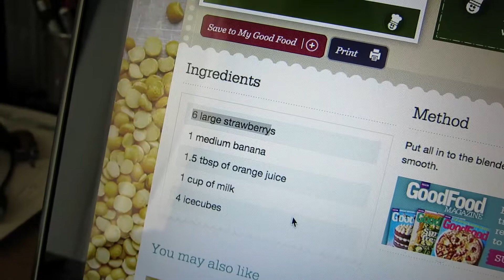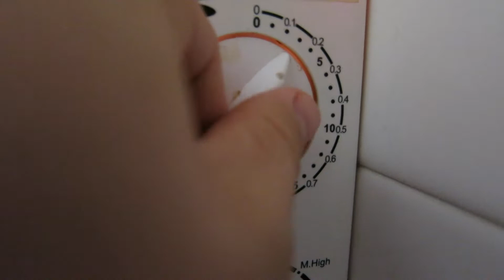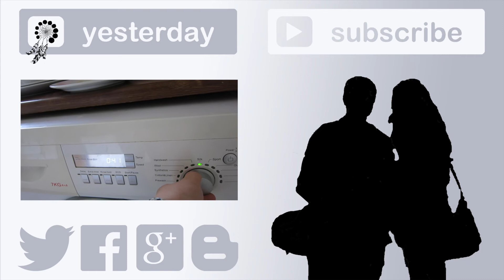MAKING MISTAKES! (02/09/14 - DAY 65)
Hey! We’re Sam and Michaela, a British couple studying in our final year at university. We upload daily vlogs at 6:00pm GMT, so why not join us on our daily adventures and witness our lives unfold.